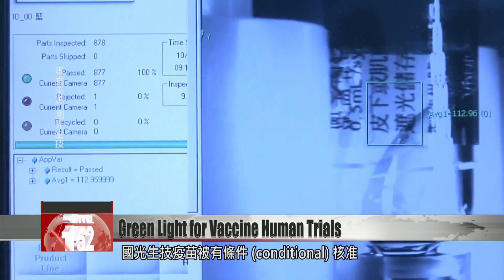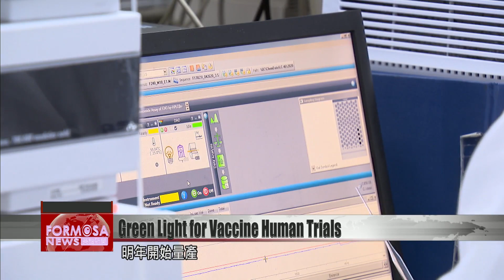Adimmune gets conditional green light to trial COVID vaccine on humans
Vaccine maker Adimmune has received conditional approval to test its COVID vaccine candidate on humans. Phase I trials can start once safety conditions for the human subjects are met, according to the Taiwan Food and Drug Administration. Adimmune is the first in Taiwan to arrive at this stage of vaccine development. Overseas, researchers are making much faster progress, though no vaccine candidate has completed Phase III trials so far.

Adimmune has been given conditional approval to start the first phase of vaccine clinical trials. It’s become the first in Taiwan to reach this stage. It’s also pushed Taiwan higher up the leaderboard of the global vaccine race. But in the eyes of physician Huang Li-min, Taiwan’s progress is still too slow.

Huang Li-min
NTU Hospital pediatrician
In terms of vaccine development, Taiwan truly is a bit behind other countries. Because other countries have already reached Phase II trials. Some of them are already preparing for Phase III. With the current vaccine production technologies, getting past Phase I safety tests is no problem. It’s relatively easy to do.

The FDA has granted a green light for human trials, contingent on the submission of safety data. Researchers plan to enroll some 60 healthy subjects at National Taiwan University Hospital, for Phase I trials designed to overlap with Phase II. It’s not a sure thing that the candidate will reach the market next year. Currently at least three other biotech firms – Medigen Vaccine Biologics, Enimmune, and United Biomedical Inc Asia – are awaiting a decision on their own applications to start clinical trials.

Huang Li-min
NTU Hospital pediatrician
Around March of next year, we’ll probably still be relying on public health protocols to fight the epidemic. It’s not very likely that we’ll have vaccines in time for the upcoming wave of infection – the wave that will come in the winter. There’s nothing to be done about that. But we’re not alone in this. I think that 80% of countries in the world will not be able to get hold of a vaccine.

Dr. Huang is not optimistic that a vaccine will reach the market in 2020. He urged the public to strictly adhere to the government’s health protocols. He added that even if a vaccine arrived late, it’s better late than never.